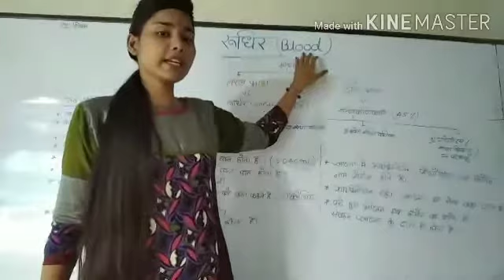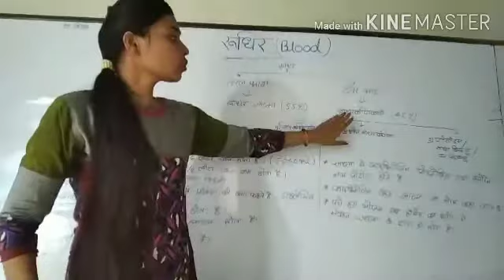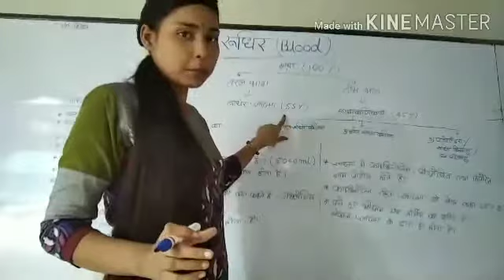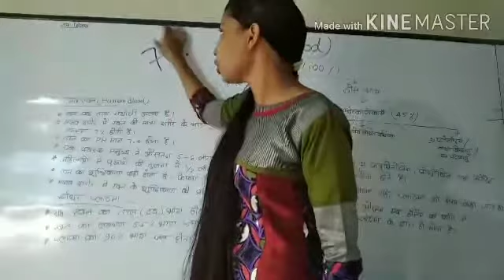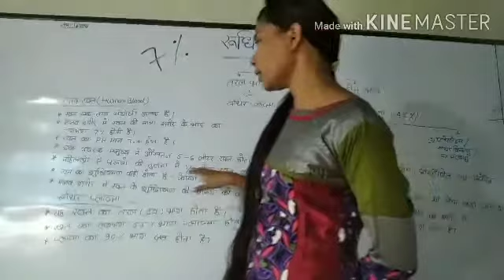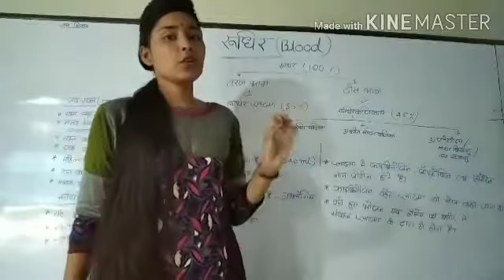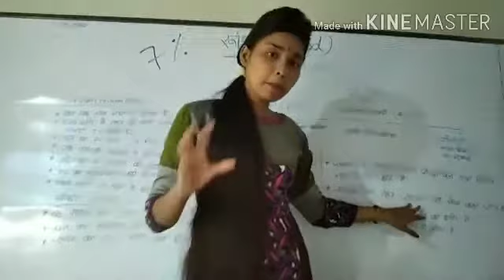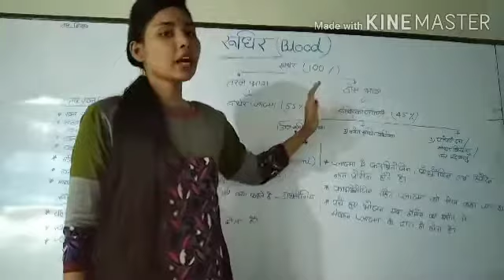all competitive Exams blood important question and blood related all information By Pallavi Joshi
इस वीडियो में हम blood से जुड़ी सारी बातें जानेंगे । और  competitive Exams में repeat questions
ko dekhege .
topic- blood क्या है इसके घटक कोन्न सब हैं blood का क्या काम है आदि।